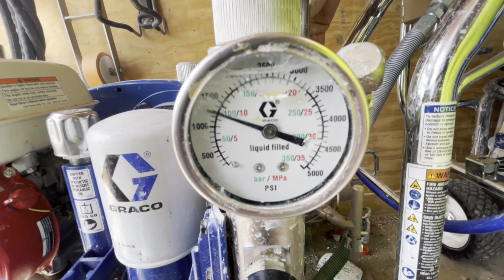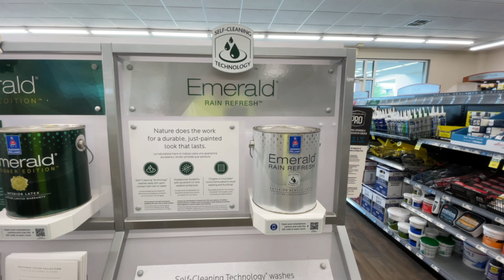Sherwin Williams Repaint